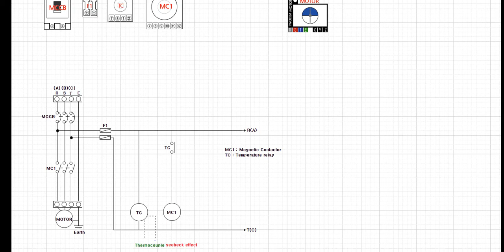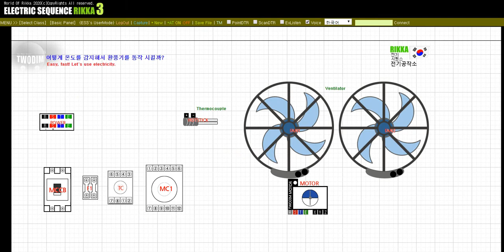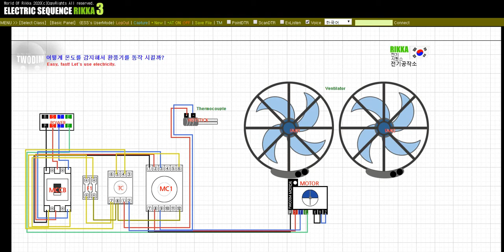어떻게 온도를 감지해서 환풍기를 동작 시킬까?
전자접촉기와 온도를 감지하는 릴레이 사용방법에 대해서 알아봅니다.
온도 계전기에는 열을 전달하는 'Thermocouple' 를 통해서 전극 신호를 확인합니다.
이것을 'seebeck 효과' 라고 합니다.
'Thermocouple' 를 통해서 전자접촉기에 전원을 공급하고, 모터를 동작시켜봅니다.

기타 질문은 영상 아래 댓글에 남겨주시면 감사하겠습니다.
좋은 하루 되시기 바랍니다.